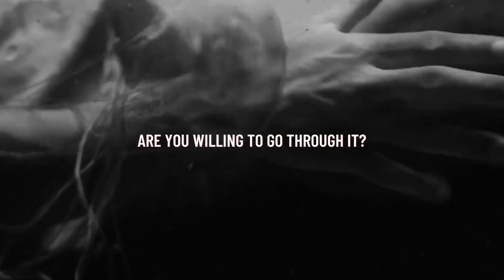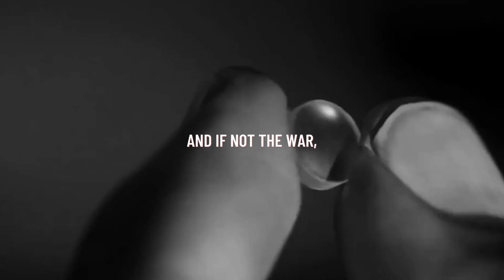WHEN ALL HOPE IS LOST - Best Powerful Motivational Video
WHEN ALL HOPE IS LOST | Best Motivational Speech ... To be successful, you have to use each day as an opportunity to improve, to be better, to get a little bit ...

2WEI - In the End (Official Linkin Park Epic Cover)
Spoken by:

Martyn Ford
Dwayne Johnson
Jocko Willink
Tyrese Gibson

Time Line:

00:00 - Jocko Willink
00:35 - Tyrese Gibson
01:01 - Jocko Willink
03:33 - Martyn Ford
03:46 - Dwayne Johnson